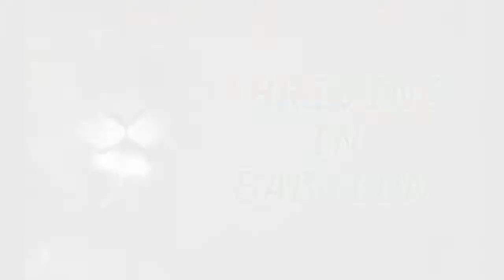Thriving in Babylon - How Credibility is Earned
How to earn credibility in a culture that increasingly stands at odds with your faith.